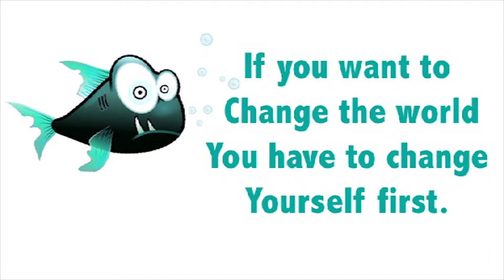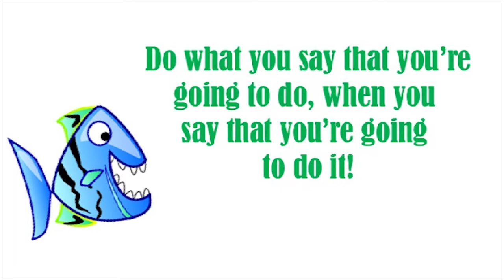Fish Tales Book Review By: Dr. Donna Thomas - Rodgers ~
In Week 49’s Fifty - Too Dr. Donna Thomas - Rodgers depicts what could be extrapolated from the book ‘Fish Tales’.

Week 49 Book:
Body Language By: Julius Fast

Week 48 Book:
Fish Tales By: Harry Paul, John Christensen, and Stephen C. Lundin

Credits:

Executive Producer: Dr. Donna Thomas-Rodgers
Created by: Dr. Donna Thomas–Rodgers
Production: Glowing Productions
Graphics: Glowing Productions
Music Produced By: Detroit Red
Genre: Red Symphony
Styling: D. Howard